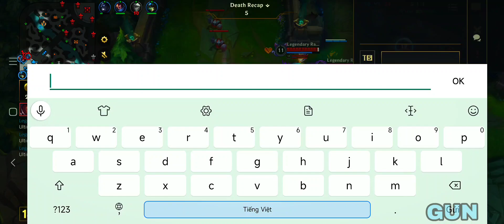Wild rift jax 1vs9-bad ending-jax vs Graves baron lane season 8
Hi,i'm Gun
Solo player(no dou,no team)
Wild rift ranked gameplay

Played on black shark 4s

© Copyright by sgun wild rift ☞ Do not Reup